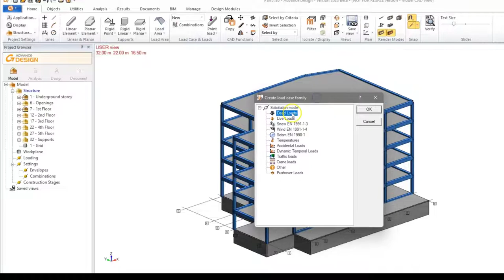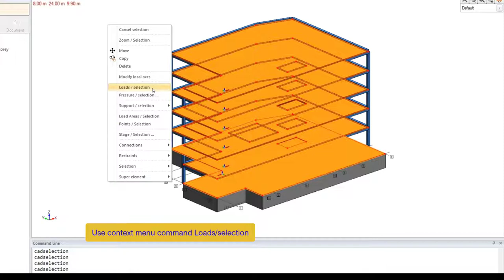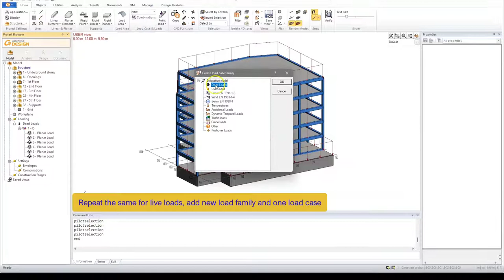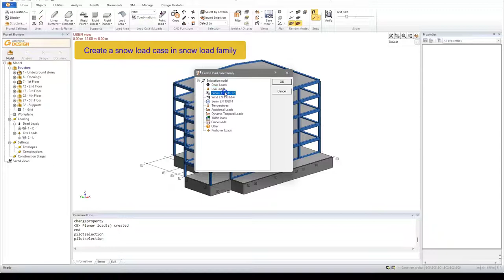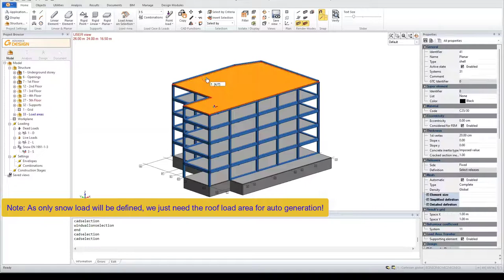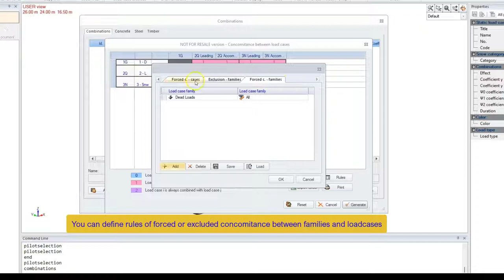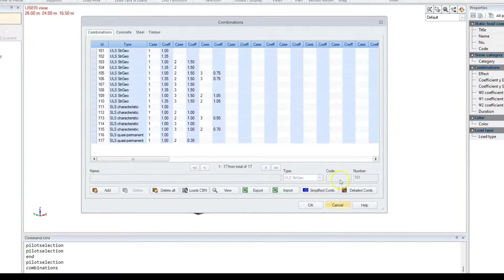My first projects with Advance Design Lesson 6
Defining loads and combinations